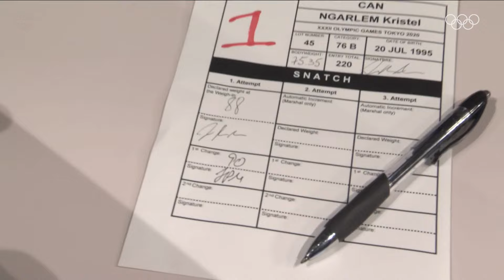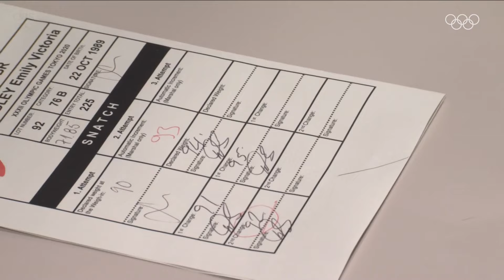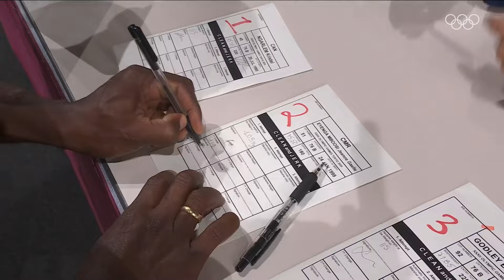Close and EXCITING! Full women's 76 kg weightlifting Group B! 🏋🏼‍♀️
Watch the weightlifting competition at the 2020 Tokyo Olympics in full length. A really exciting competition with ups and downs is waiting for you here.

First place went to Emily Muskett from Great Britain with an incredible score of 222. Second place went to Kristel Ngarlem with 218 points and third place went to Ita Fattoun with 217 points.